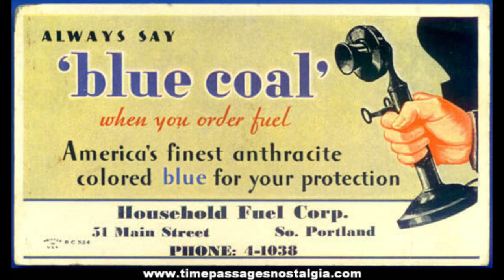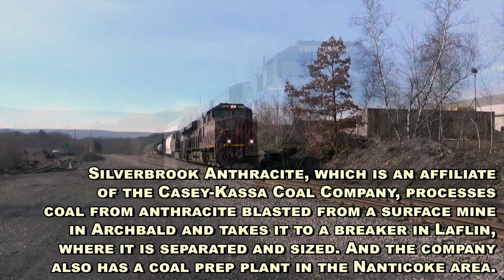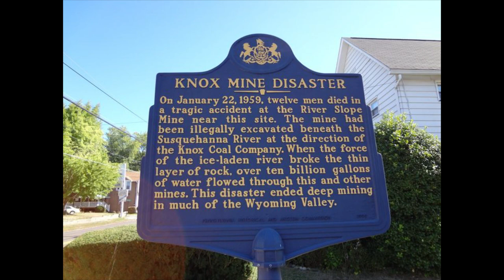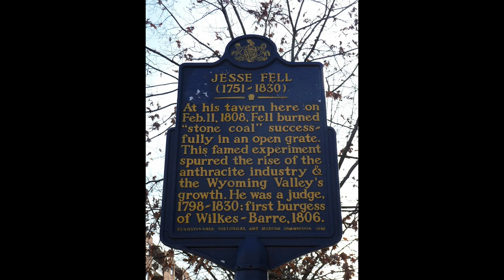COAL, TRAINS and PENNSYLVANIA (Series 1 - FULL VIDEO)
627 - Hallstead (Dragging Equipment Detector)
629-631 New Milford (Siding)
643 - Kingsley (Dragging Equipment Detector)
648-650 Hop Bottom (10,000 ft. siding)
653 - Nicholson & the Tunkhannock Creek Viaduct
657 - Factoryville
659-661 Dalton (10,000 ft. siding)
662 - Glenburn (Dragging Equipment Detector)
664 - Clark’s Summit
671 - Steamtown Wye (Bridge Sixty)
672 - Taylor Yard (North end)
673 - Taylor Yard (South end)
677 - (Dragging Equipment Detector)
679 - Dupont Junction (End Sunbury Line, begin River Line)
692 - Buttonwood (Dragging Equipment Detector)
697-699 Hanover (10,000+ ft. Siding)
701 - Retreat State Hospital
706 - Mocanaqua (Dragging Equipment Detector)
714-716 Nescopeck (7,800 ft. siding)
722 - (Dragging Equipment Detector – Hot Bearing Detector)
741 - (Dragging Equipment Detector)
750 - Banks (6,400 ft. siding)
752 - CP Kase (this is where the River Line joins the Norfolk Southern  Buffalo line to Harrisburg and Enola.)